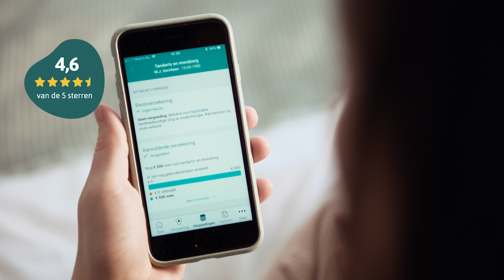VGZ - De zorg vooruitbrengen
Goede zorg is voor iedereen belangrijk, maar hoe moet dat? Nu er te weinig personeel is? En de kosten blijven stijgen? Al jaren kijken we bij VGZ samen met zorgverleners hoe we de zorg vooruit kunnen brengen. Hoe we dat doen?